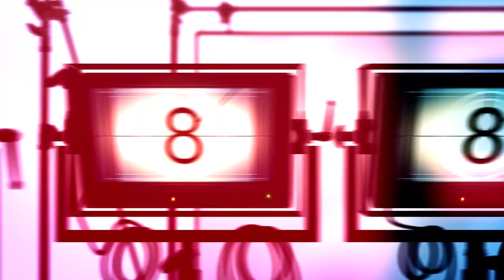PEPtalk. Kristoffer Martin and Joyce Ching Full Interview